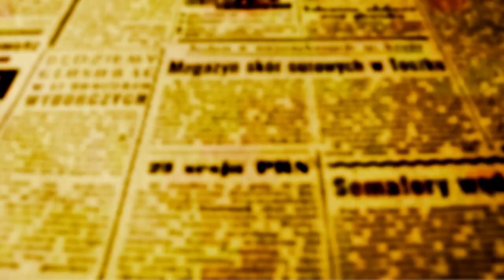Agosto Lilás começa com assinatura do decreto que regulamenta a campanha Busão Sem Assédio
A abertura do Agosto Lilás em Maringá começou na manhã desta segunda-feira, 8, com o lançamento da campanha "Busão Sem Assédio". O prefeito Ulisses Maia assinou um decreto que regulamenta a Lei número 10.388/2017 que tem como objetivo coibir assédios sexuais no interior dos ônibus que circulam na cidade.

A Lei prevê que a administração municipal deverá fixar cartazes nos ônibus que realizam o transporte público coletivo de passageiros e  distribuir cartilhas com orientações aos usuários para identificação de casos de abuso e sobre os procedimentos a serem observados para denunciar as ocorrências.

Os atos de abuso deverão ser denunciados à Guarda Municipal ou à Polícia Militar através do número 190.

Além disso, a administração informou que será criada uma sala no terminal urbano que abrigará a Ouvidoria da Mulher para receber denúncias de abuso.

O vice-prefeito Edson Scabora disse em entrevista a O FATO MARINGÁ "que em pleno século XXI isso ainda acontece; é triste a gente precisar fazer uma campanha para conscientizar homens que não respeitam mulheres, mas é necessário".

O secretário de segurança pública, Ivan Quartaroli disse a O FATO "que usará trabalho de inteligência para identificar as pessoas que se comportam desse modo em relação às mulheres. Temos um setor específico que é a Patrulha Maria da Penha que também atuará na coação dentro dos ônibus. Sabemos que não é fácil, mas identificaremos essas pessoas já que quem comete esse tipo de abuso tende a repetir o crime outras vezes contra outras vítimas", explicou o secretário.

Além do serviço de inteligência da secretaria de segurança pública, a administração trabalha em projeto para instalar câmeras no interior dos ônibus que vão ajudar a coibir abusos e identificar as pessoas que cometem os crimes.

A secretária da Mulher Terezinha Pereira disse que o assédio no transporte público vai deixar de ser invisível, porque atualmente os ônibus são os locais onde as mulheres se sentem mais inseguras.